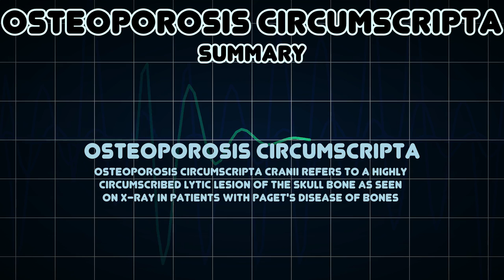Osteoporosis circumscripta (Medical Symptom)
Possible causes of Osteoporosis circumscripta (Medical Symptom)

Osteoporosis Circumscripta Cranii refers to a highly circumscribed lytic lesion of the skull bone as seen on X-ray in patients with Paget's disease of bones